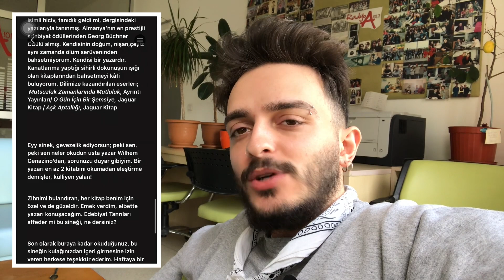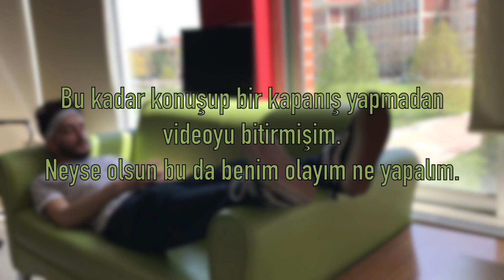VLOG | Saçlarımı Kestim, Abur Cubur Yedim ve Şiddetli Yağmur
Merhaba arkadaşlar üç gün boyunca çileden çıktım ve bunu vlogladım. Tabii bu çile lafın gelişi izlediğinizde öyle olmadığını göreceksiniz.

Introda kullandığım parça;
🎧Charles - Oblivious🎧

☘️ Kanalımdaki diğer videolar